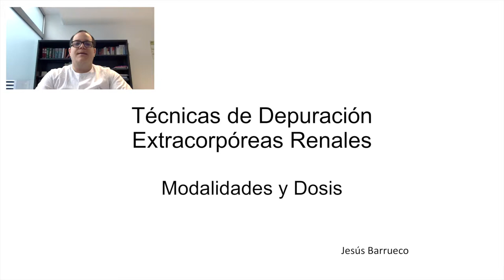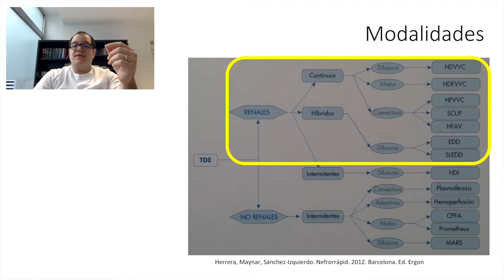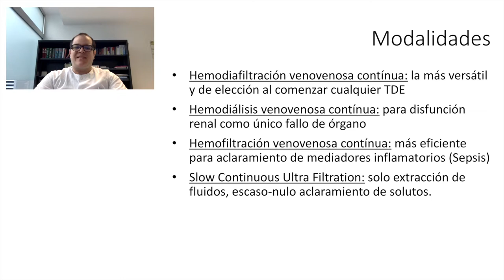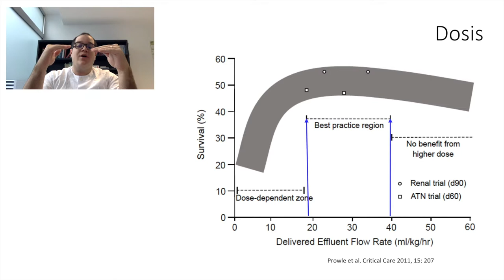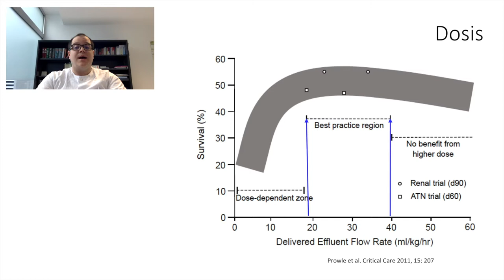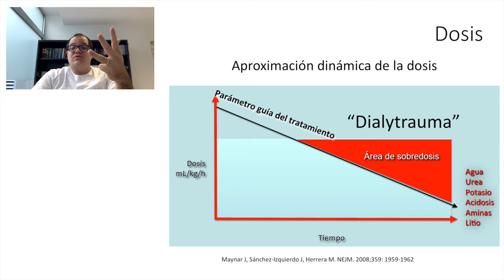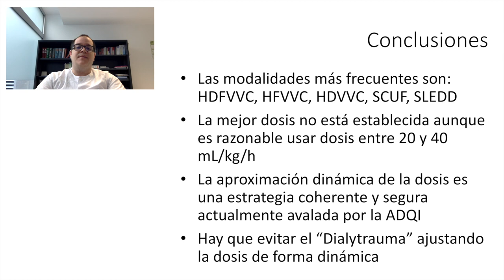Modalidades y Dosis de las Técnicas de Depuración Renal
En este vídeo abordamos las principales modalidades de depuración en la práctica diaria y las dosis de tratamiento de estas técnicas.

Fe de errata: ADQI corresponde a Acute Dialysis Quality Initiative

Referencias:
- Bagshaw SM et al. Precision Continuous Renal Replacement Therapy and Solute Control. Blood purification 2016;42(3):238-47.
- Maynar-Moliner J et al. Renal support in critically ill patients with acute kidney injury. N Engl J Med. 2008 Oct 30;359(18):1960; author reply 1961-2.

Advertencia

Copyright